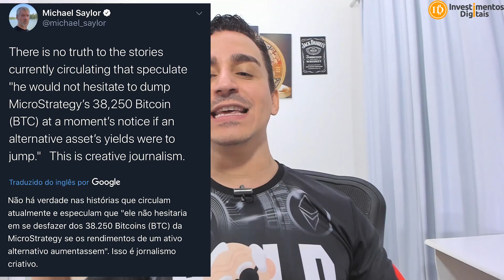CERCA DE 1.500 BITCOINS SÃO PERDIDOS POR DIA, APONTA RELATÓRIO 😱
Segundo o documento, os BTC são irreversivelmente perdidos devido a erros de envio, chaves privadas perdidas, recompensas não reclamadas por mineradores, morte de seus detentores ou outras causas.
✅ Link p/ Meu Curso Bitcoin para Iniciantes
APOIADORES:
KriptoBR - Trezor HardWallets